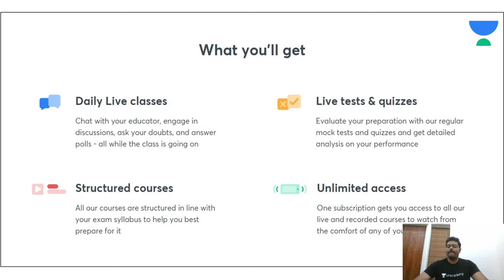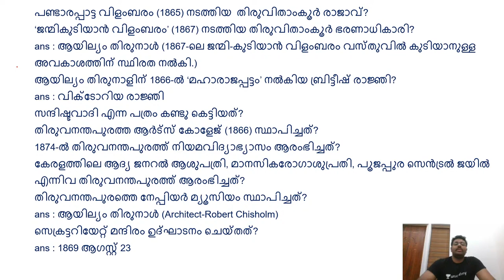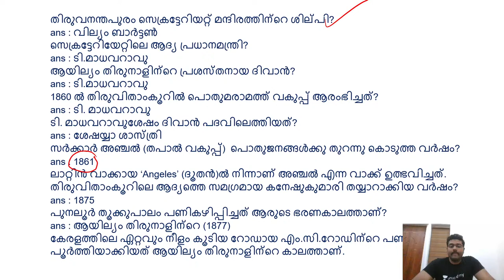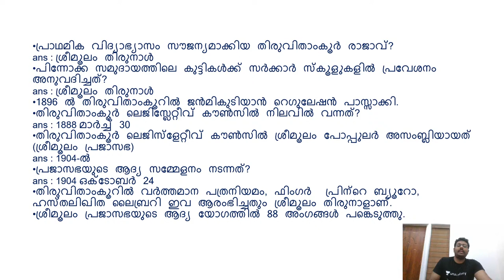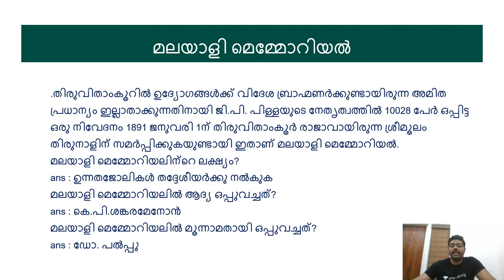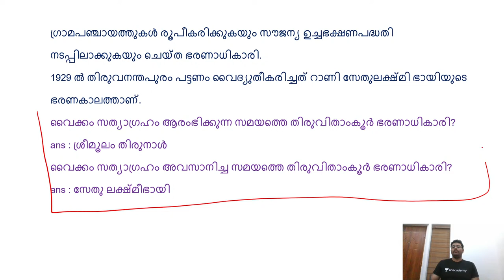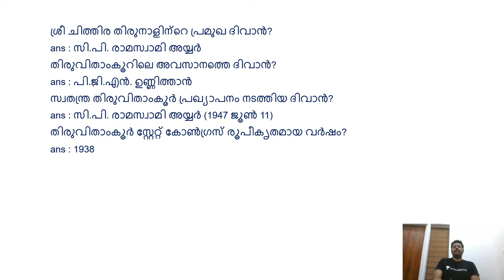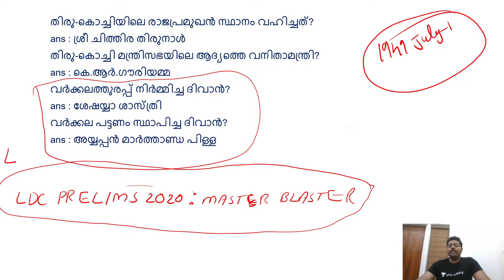Maharajas of Travancore | Kerala PSC Lectures| Prasanth Joseph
Complete your full preparation of Kerala PSC 2020/2021 with Prashanth Joseph through this Batch Course for Maths Tricks for Kerala PSC. In this video, he will be covering the topic of "Maharajas of Travancore".

 Prashanth Joseph and other top educators are teaching live on Unacademy Subscription.

Unacademy Subscription Benefits:
1. Learn from your favorite Educator
2. Dedicated DOUBT sessions
3. One Subscription, Unlimited Access
4. Real-time interaction with Educators
5. You can ask doubts in live classes
6. Limited students
7. Download the videos & watch offline